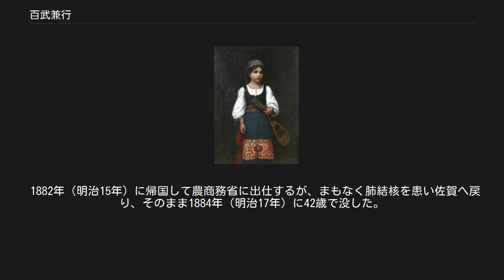百武兼行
百武 兼行（ひゃくたけ かねゆき、1842年7月14日（天保13年6月7日） - 1884年（明治17年）12月21日）は、日本の洋画家、外交官。
日本で最初に洋画・裸婦像を描いた人物・フランスで初めて洋画を学んだ日本人といわれる。
龍造寺氏に仕えた戦国武将の百武賢兼の直系の子孫にあたる。
 幕末・明治維新を経て1871年（明治4年）岩倉使節団を皮切りに計3回渡欧し、この滞欧期間中に洋画を学び製作活動を行う。
本来は画家ではなく外務書記官であり、また帰国後には農商務省へ出仕した政府役人である。
そのため日本美術史において日本人初の洋画家として評価が確立されていない。
 また、日本人で最初にオックスフォード大学へ留学した人物の一人でもある。
 百武兼貞の次男として1842年（天保13年）佐賀城下片田江に生まれる。
幼名を安太郎。
父兼貞は佐賀藩京都留守居・有田皿山代官などを務め、有田にゴットフリード・ワグネルを招くなどして磁器製法の改良に尽力した佐賀藩士でもある。
 百武兼行が8歳のとき、幕末の四賢侯の一人として名高い肥前国佐賀藩10代藩主鍋島直正（鍋島閑叟）から鍋島直大（後に11代藩主）のお相手役に選ばれ、4歳年少の直大からは兄のように慕われ信頼される。
 マンドリンを持つ少女（1879年）鍋島報效会蔵 1871年（明治4年） - 1874年（明治7年） 第一次は岩倉使節団にて、鍋島直大の身の回りの世話役として渡欧。
アメリカを経てロンドンに赴き、オックスフォード大学で鍋島直大は文学研究、百武兼行は経済学を学ぶが、1874年（明治7年）に発生した佐賀の乱により帰国することになる。
 1874年（明治7年） - 1879年（明治12年） 1874年（明治7年）、佐賀の乱鎮静化のために鍋島直大とともに帰国したが、帰国時には乱はすでに鎮静されていた。
このため同年の内に再び渡英。
ロンドンでは主に風景画、パリでは人物画の技法を学ぶ。
 1875年（明治8年）から鍋島直大夫人・胤子の油絵稽古のお相手役として英国画家リチャードソンから学ぶ。
初めて洋画を学んだのは百武兼行が33歳のときであり、しかも翌年の1876年（明治9年）にはロイヤル・アカデミー・オブ・アーツの展覧会に作品が入選する。
代表的なものに「バーナード城」（宮内庁蔵）がある。
 1878年（明治11年）に鍋島直大夫妻が帰国した後、鍋島の命でパリに留まり本格的に洋画技術を習得するために、美術学校教授でアカデミー派の大家のレオン・ボナに師事する。
1879年（明治12年）にパリから帰国する。
 1880年（明治13年） - 1882年（明治15年）。
 駐伊公使となった鍋島直大に随行し、外務書記官としてローマに赴く。
 渡欧の際、工部大学校で洋画を指導していた外国人教師アントニオ・フォンタネージの生徒である松岡寿も同行した。
また赴任時には同学校の教師としてサン・ジョバンニを推挙している。
 ローマでの百武兼行は公務のかたわら街中にアトリエを借り、初めレオン・ボナの友人のチューロン、そしてチューロンの紹介を得て王立ローマ美術学校名誉教授チェーザレ・マッカリの指導を受ける。
 ちなみに、この赴任時に描いた「臥裸婦」は、日本人が油絵で描いた最初の裸婦といわれる。
 1882年（明治15年）に帰国して農商務省に出仕するが、まもなく肺結核を患い佐賀へ戻り、そのまま1884年（明治17年）に42歳で没した。
残された作品も数が少なく約40点ほどといわれている。